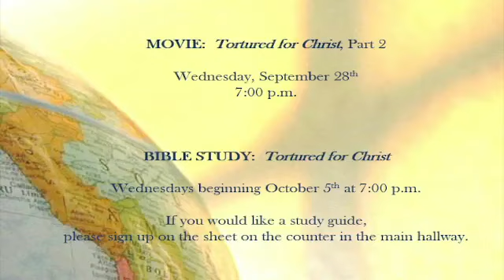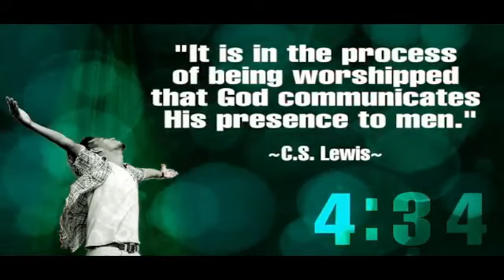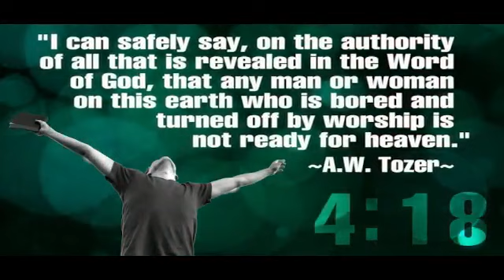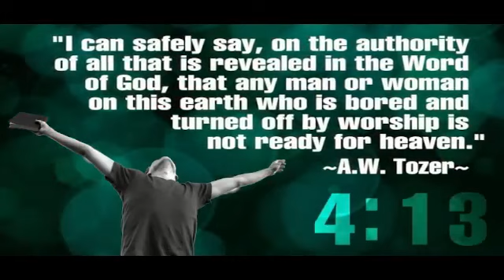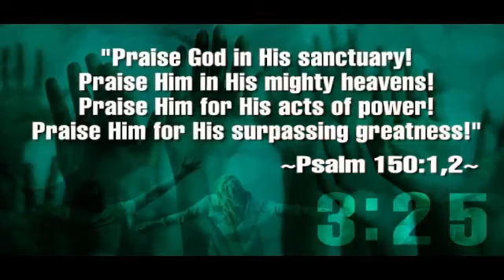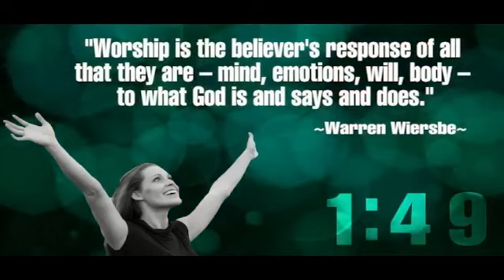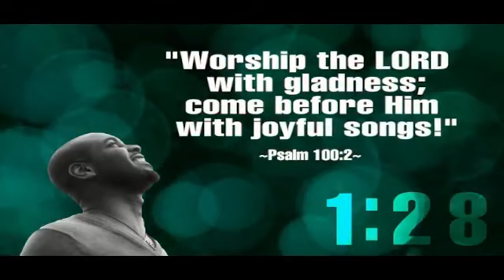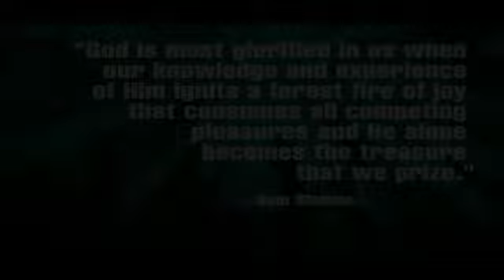Worship Service 09 25 2022